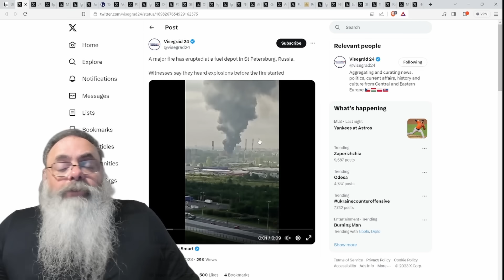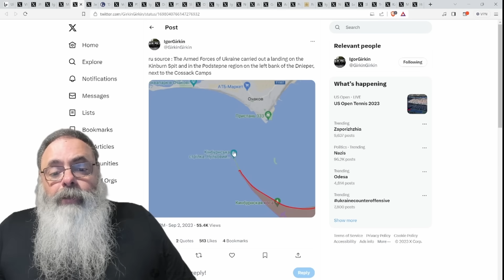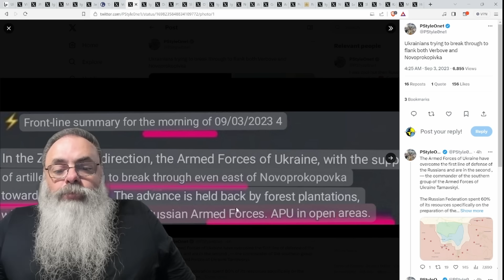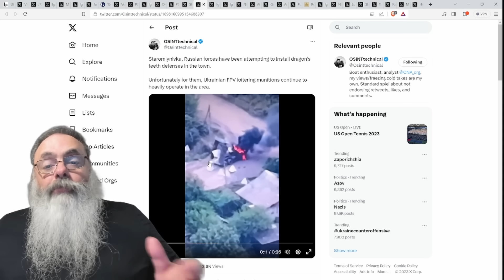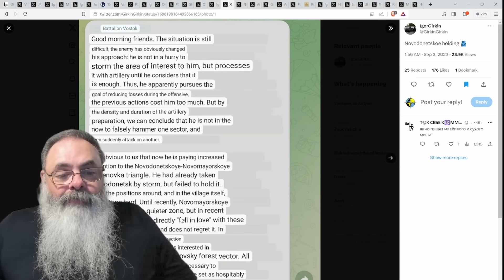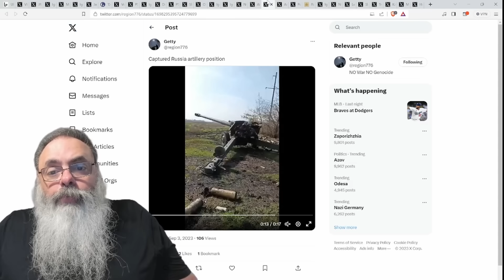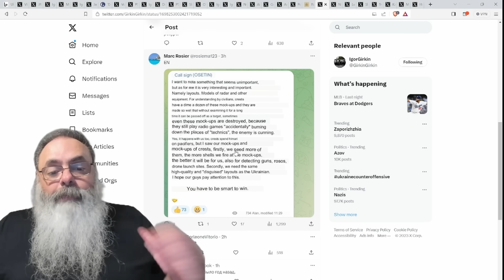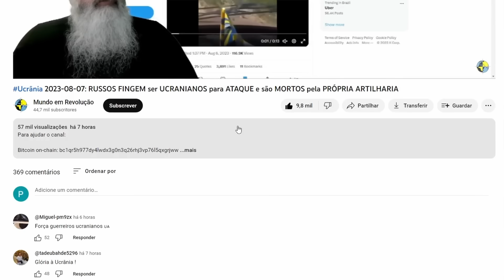Ucrânia 2023-09-03: RUSSOS destroem CAMINHÃO com TROPAS RUSSAS achando serem SABOTADORES UCRANIANOS